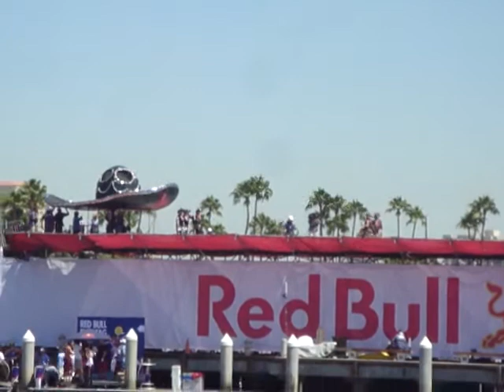Three Amigos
Team 3: Three Amigos